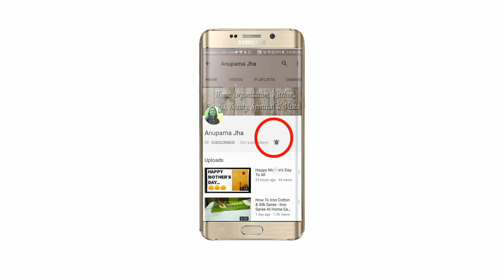DIY Mobile Charging Stand - How to make Phone Charger Holder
This video is about mobile charger stand making. You can easily make it with any waste cold drink bottle or anything like shampoo bottle or like that.
You can use sparkle or color or tape to decorate it or if you don't have time you can use it without decorating.
This requires less than 10 minutes and your phone is protected from falling and breaking.